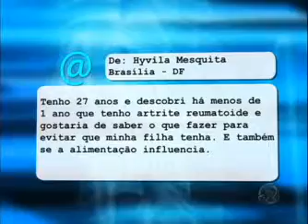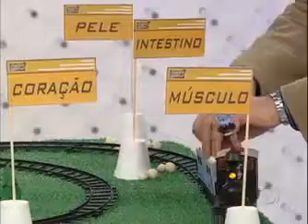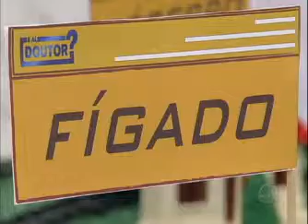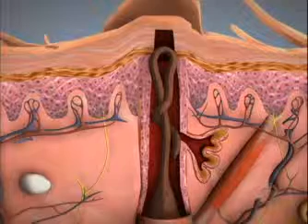E aí, Doutor? - 04/08/2011: Heródoto Barbeiro descobre como o colesterol age no organismo humano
No E, aí Doutor? de quinta-feira (4), o Dr. Antonio Sproesser ensina a maneira correta de fazer a barba e de se depilar. Ele fala sobre a fobia e conta a história de superação do nadador Clodoaldo Silva.